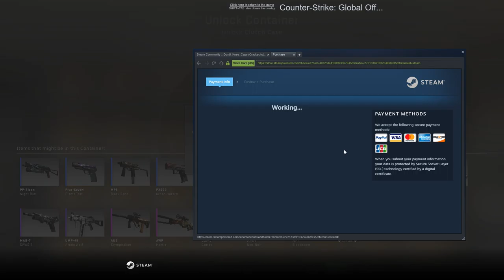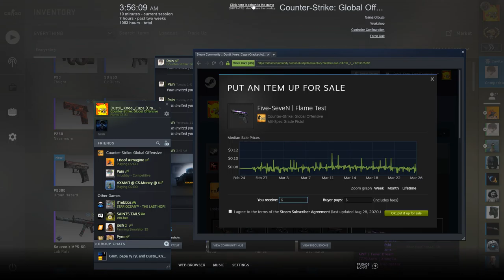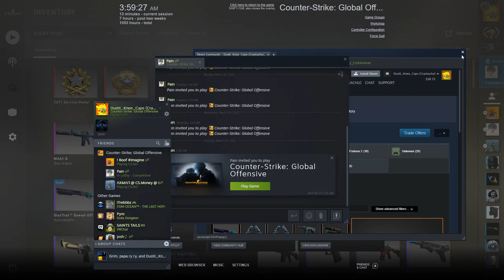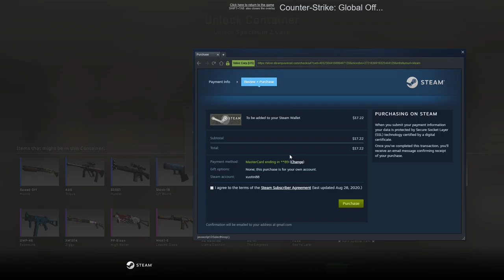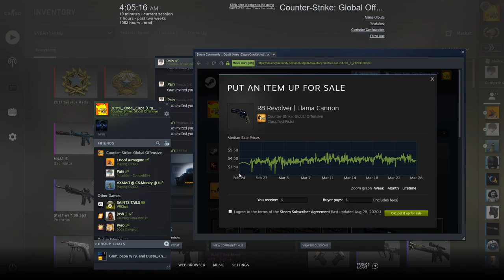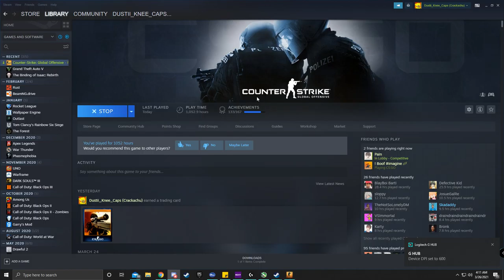What spending a 100$ on cases gets you :)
100 dollars worth of boxes opened right before your eyes.